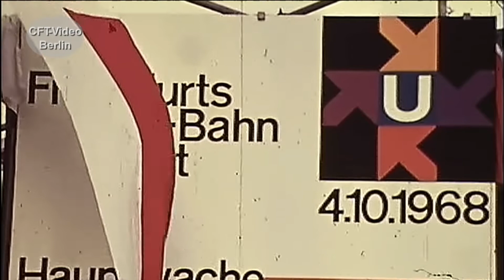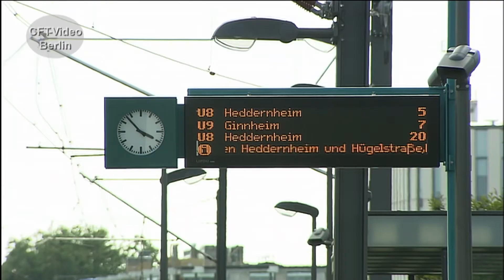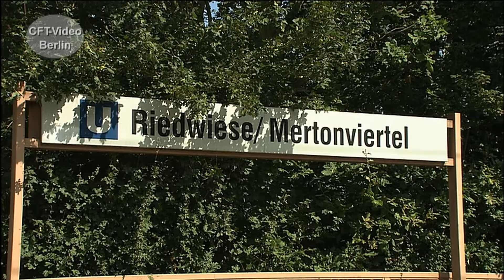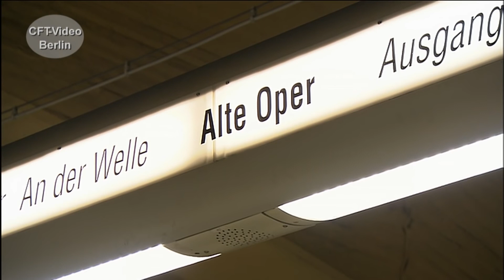Frankfurt/M: U-Bahn Gestern&Heute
In den sechziger Jahren beginnt in Frankfurt am Main der U-Bahnbau. 1968 ist die erste Strecke fertig gestellt. In einem alten Film wird über die Bauarbeiten und über die Inbetriebnahme berichtet. Wir haben die Frankfurter U-Bahn in der heutigen Zeit beobachtet. Viel Spaß beim Anschauen. Hier mehr über Nahverkehr
Für nur 2,99/Monat Kanalmitglied werden und inzwischen 75 Filme in voller Länge und ohne Werbung Anschauen.